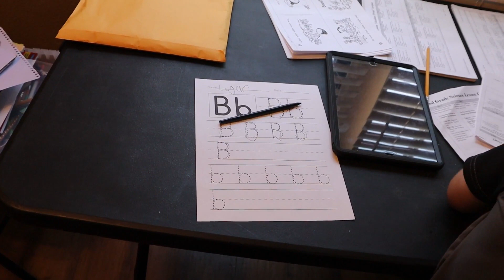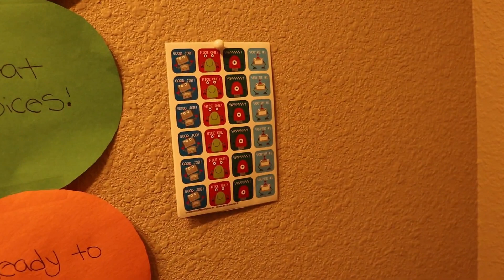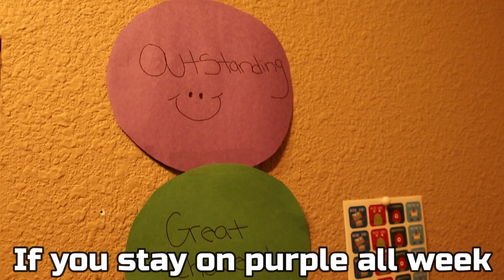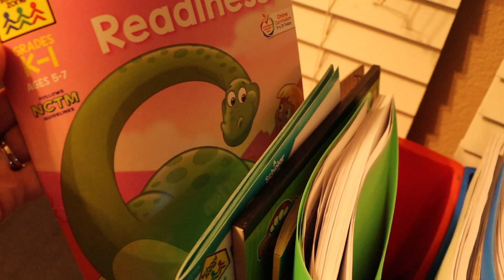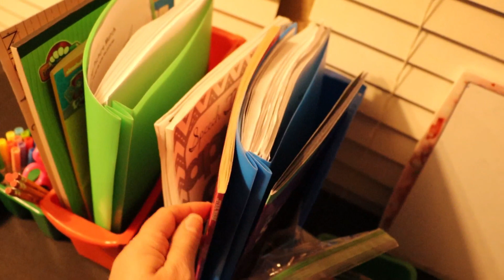HOMESCHOOLING DAY 1 IN QUARANTINE W/ 3 KIDS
Our Homeschooling routine with 3 boys due to Coronavirus! This is how a typical 1st day looks for us with a 6th grader, 2nd grader, and Pre-k distance learning. Our morning starts rocky trying to figure out the new technolgly! Scooter ride for P.E and I show you were my house burned down when I was 6 years old. I set up a classroom area for the boys, and show you are set up with the stuff I got for the Dollar Tree! Classroom tour :)

--- WHO IS Brittany Leigh Mom of Three? Hey everyone! I'm a Mom to three boys Joel, Liam, and Logan, and a wife to my husband Dave! This is our family :) Follow us as we film life's moments and chaos! As I juggle being a mommy to 3 boys, a wife to my high school sweet heart :) and a stay at home mama in college! Watch as I film to capture precious moments we cant get back! But can look back on!

Joakim Karud.